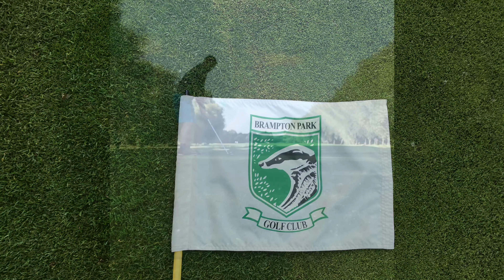Twilight golf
Twilight golf in the sun